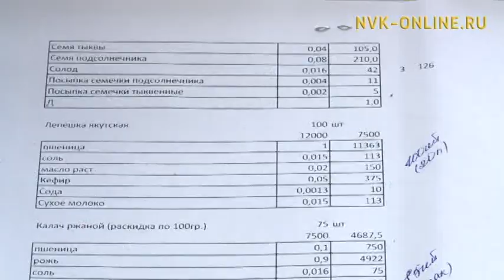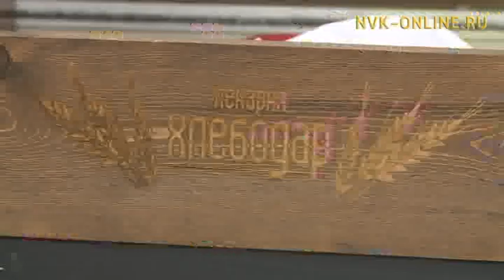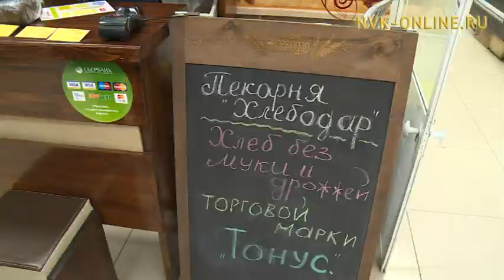В Якутске пекут хлеб без муки